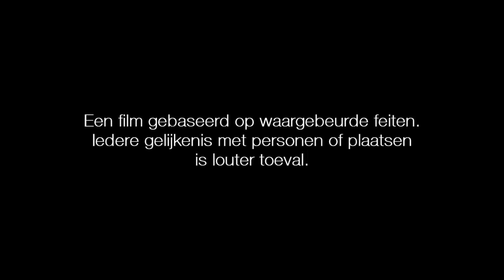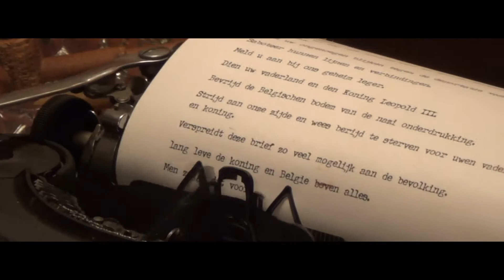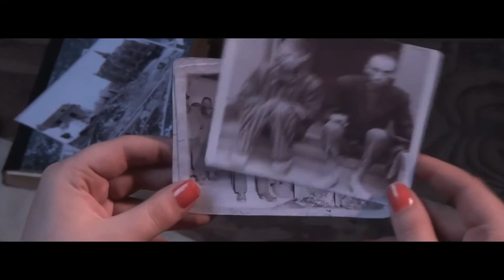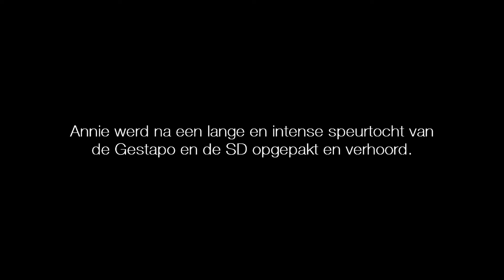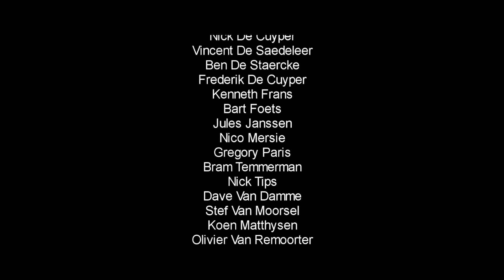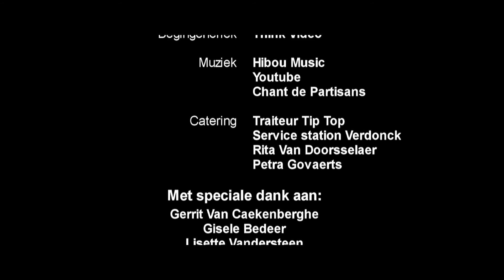GEHEIM - de film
Kortfilm 'Geheim'.
Lotte en Matthias zijn vrienden en beide studenten. Lotte is voor haar school bezig met een spreekbeurt over de W.O.II. Na het vinden van het dagboek van haar grootvader geraakt ze nog meer in de ban van die verschrikkelijke oorlog. Als bij toeval wordt een lang verzwegen geheim aan het licht gebracht.
Een film van Jean De Meulder in regie van Robert De Meulder.
Montage Thibault Weewauters (Think Video)